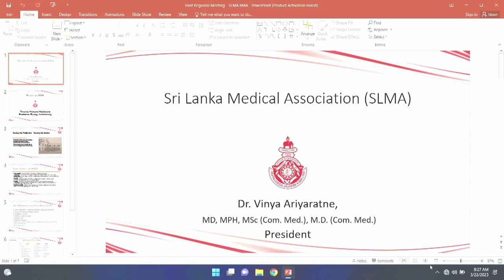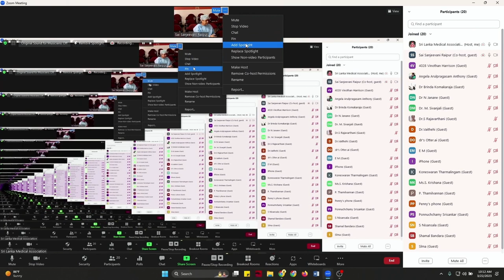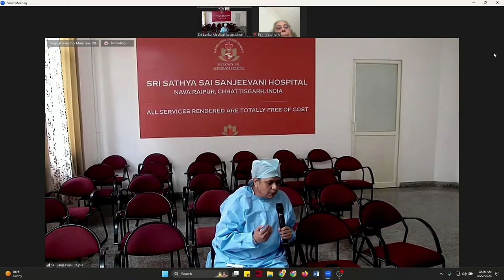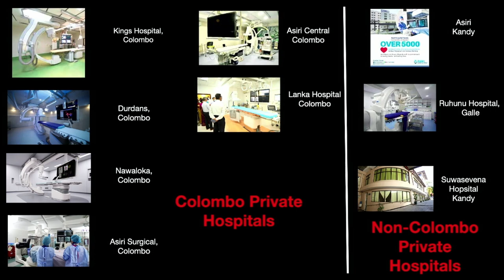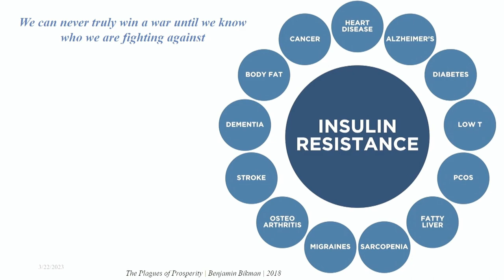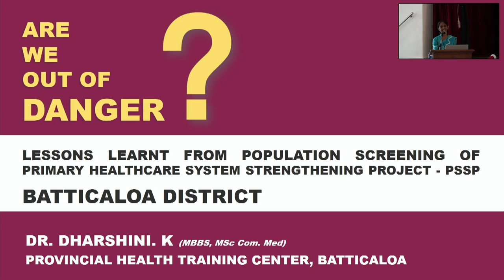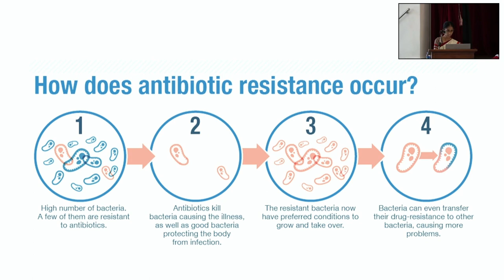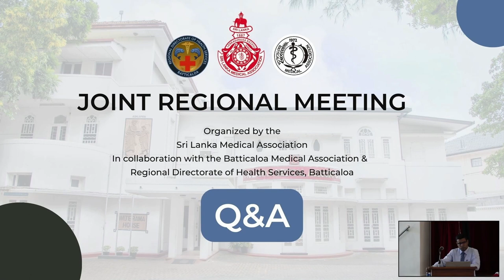Joint Regional Meeting in collaboration with the Batticaloa Medical Association & RDHS, Batticaloa.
Joint Regional Meeting Organized by the Sri Lanka Medical Association in collaboration with the Batticaloa Medical Association & Regional Directorate of Health Services, Batticaloa.

“Strengthening the Peripheries – Reflections from the East”

held on 22nd March 2023, 09.00 am Onwards
at Teaching Hospital, Batticaloa.